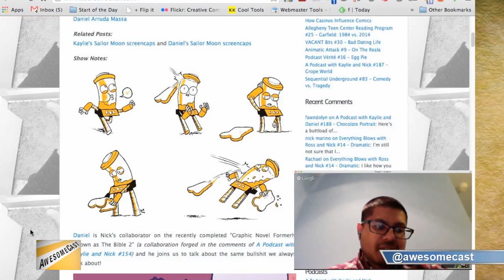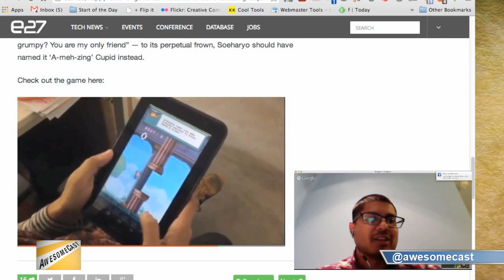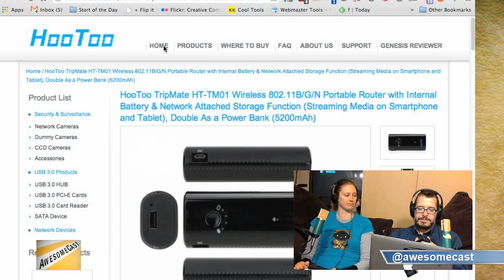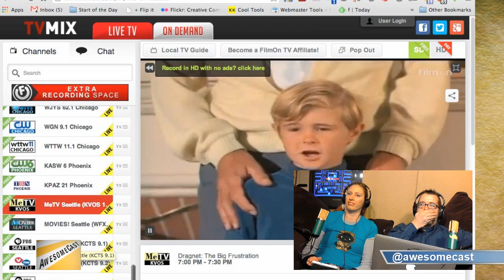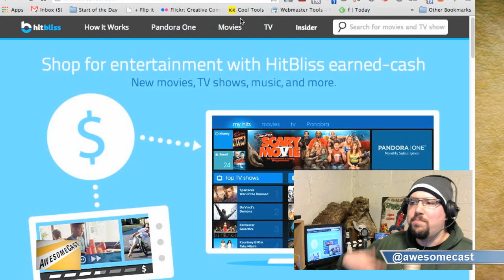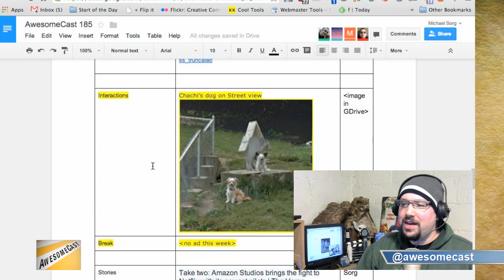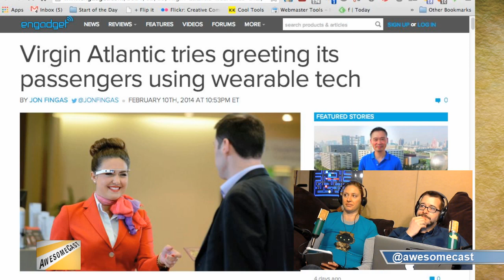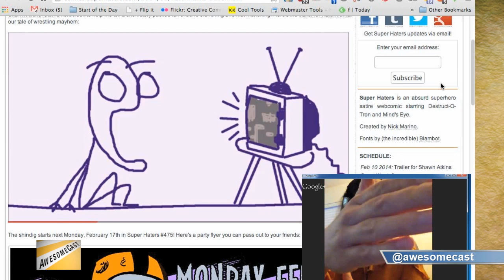AwesomeCast 185: Flappy Dong OR Photo 2 Ascii Converter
On AwesomeCast 185, we are talking all things awesome in technology with John Chichilla (@chilla),  Katie Dudas (@kdudders), Nick Marino (@nickmarino), Neal Shyam (@nealrs) and Mike Sorg (@sorgatron)! On this weeks show:
We talk about the Flappy Bird situation and a possible replacement game in Amazing Cupid.
You can sell your Flappy Birded phone on EBay! Or not.
Chichilla talks about a new toy he got: HooToo TripMate.
Nick Marino talks about the FilmOn Website and what it does.
Neal Shyam talks about Openshift!
Sorg talks about HitBliss!  Find out how you can watch some entertainment through this product.
We talk about how Chachi's dog is on Google Street View.
We talk about Amazon Studios and what they are bringing to the streaming table.
We talk about Virgin Atlantic and the NYPD using wearable technology and its implications.
Chichilla tells us what is coming up next in the world of technology!